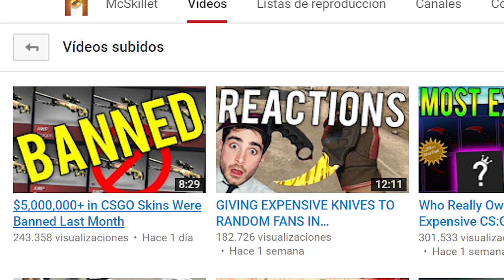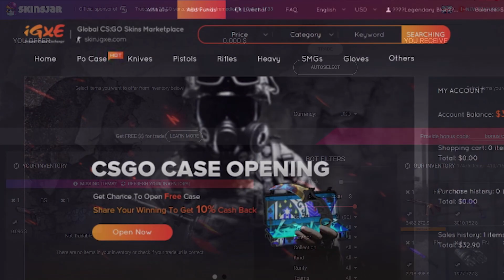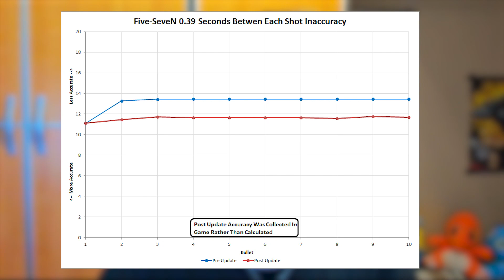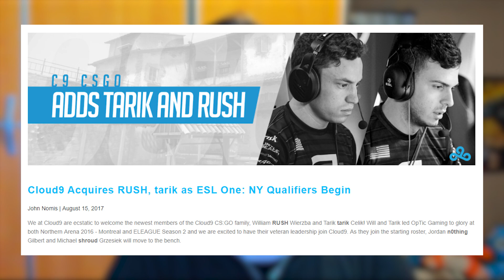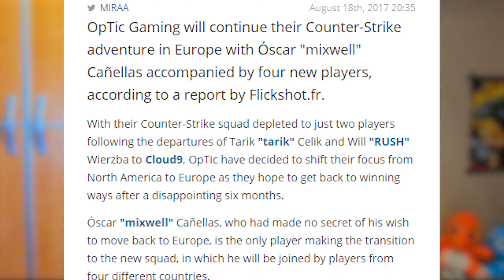5 MILLONES EN SKINS BANEADAS + CAMBIOS EN LA FIVE SEVEN | NOTICIARIO DE CS:GO #2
● MIS PERIFÉRICOS:
- Consigue un 10% con el código OZONEBLACK en los siguientes productos
- Teclados: Strike Battle Rojo Cherry Rojo,Strike Battle Negro Cherry Marrón, Strike Battle Negro Cherry Blue
- Ratón (Mouse): Argon Black Ed. 8200Dpi RGB
- Cascos: OZONE RAGE Z90 5.1 y RAGE Z50
- Alfombrilla: Ground Level
- Mochila: Survivor Backpack
★ DISEÑOS:
- Banner y GFX realizado por: @Brainwavetm
- Miniaturas realizadas por: @_OkiDoki